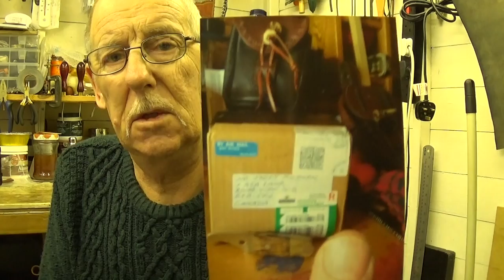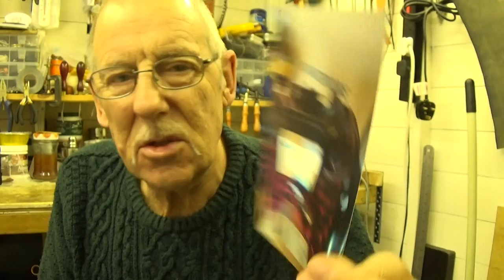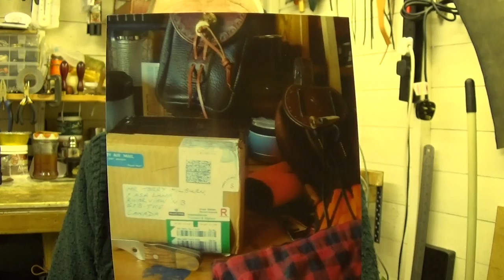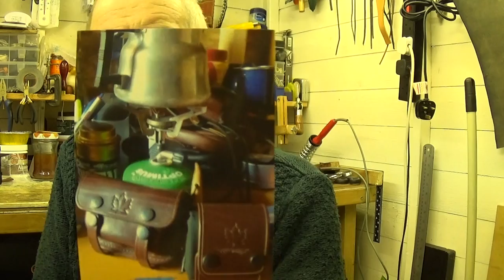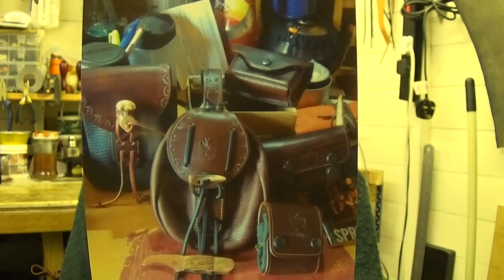Unboxing on behalf of Terry & bill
This is just another unboxing that I am doing on behalf of Terry & Bill who live in Canada, they don't do video, so they send me their photos.